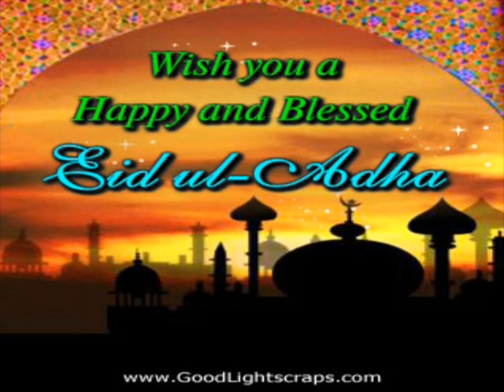Adekye Nsroma 3rdOctober2014